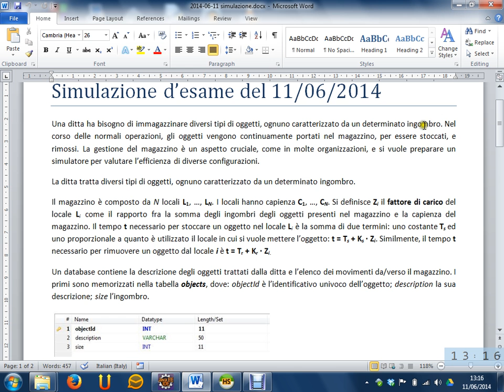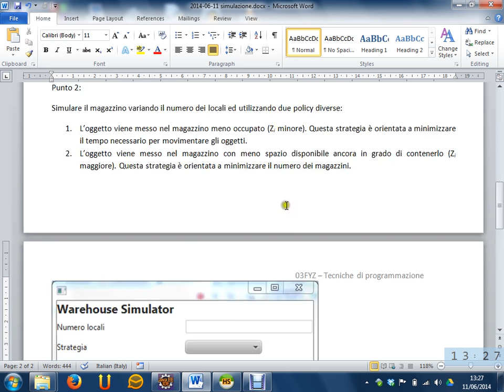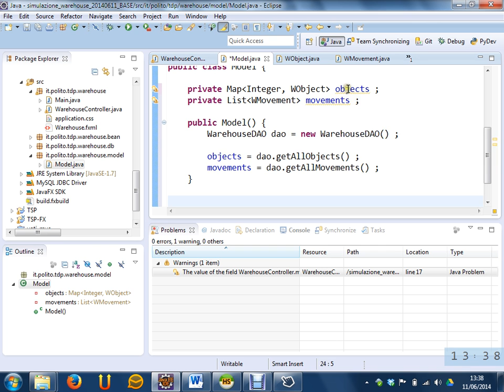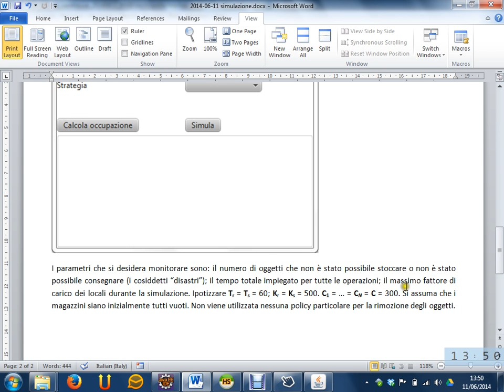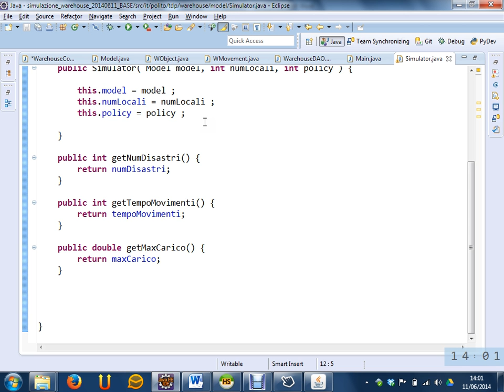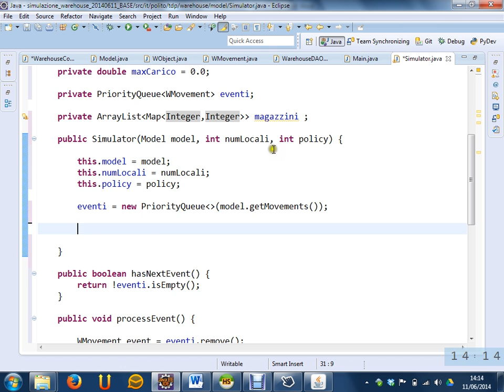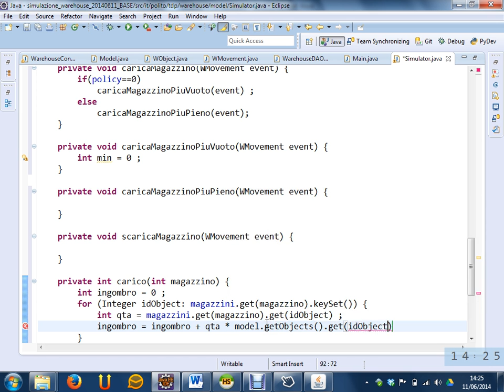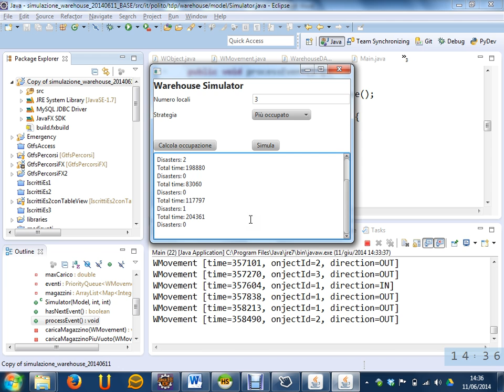Simulazione d'esame "Warehouse" - Lezione 40 del 11/06/2014 - Tecniche di Programmazione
Argomento: Simulazione d'esame "Warehouse"